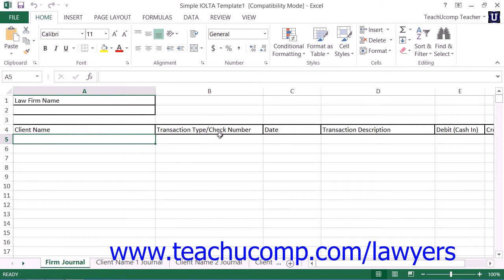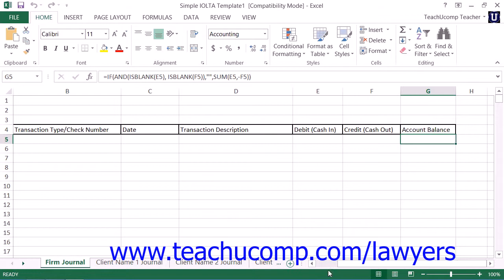Microsoft Excel 2013 Training for Lawyers: Using the Sample IOLTA Template, Tutorial Lesson 41.3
Learn about Using the Sample IOLTA Template in Microsoft Excel for Lawyers Visit us today!